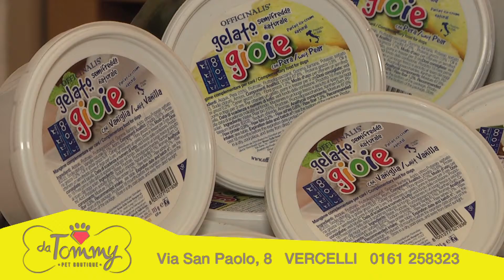Tommy 30s giusto